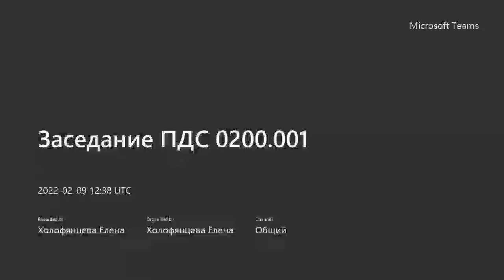Заседание ПДС 0200.001, 2022-02-09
Заседание по принятию к защите диссертации на соискание учёной степени доктора физико-математических наук по специальности 05.13.18 — «Математическое моделирование, численные методы и комплексы программ» Зорина Александра Валерьевича на тему
«Символьно-численная реализация модели квантовых измерений водородоподобных атомов»